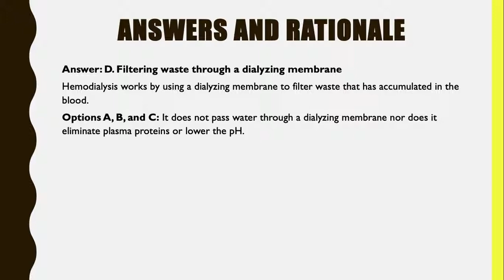Nclex question Hemodialysis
A client recently started on hemodialysis wants to know how the dialysis will take the place of his kidneys. The nurse’s response is based on the knowledge that hemodialysis works by:
A. Passing water through a dialyzing membrane
B. Eliminating plasma proteins from the blood
C. Lowering the pH by removing nonvolatile acids
D. Filtering waste through a dialyzing membrane

Answer: D. Filtering waste through a dialyzing membrane
ADVERTISEMENT
Hemodialysis works by using a dialyzing membrane to filter waste that has accumulated in the blood.
• Options A, B, and C: It does not pass water through a dialyzing membrane nor does it eliminate plasma proteins or lower the pH.